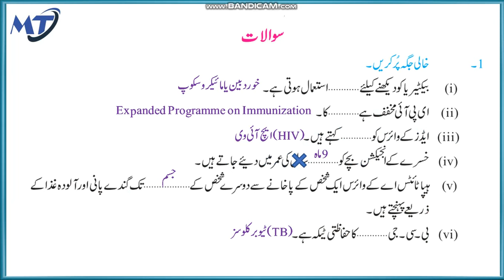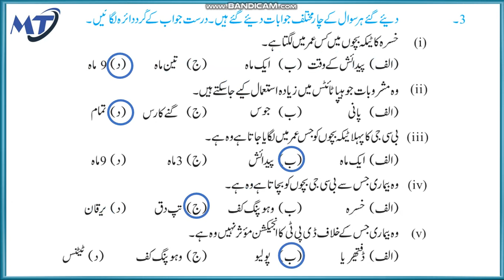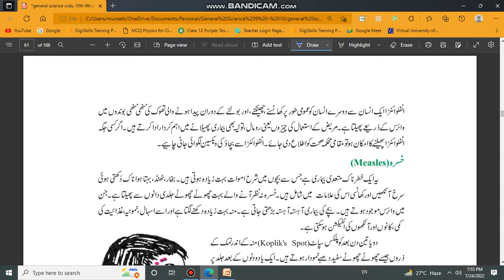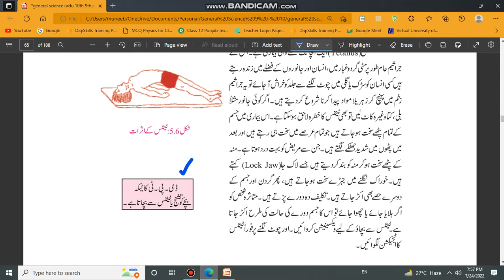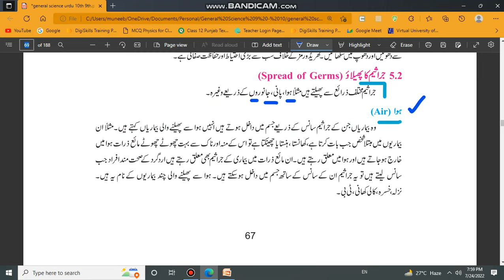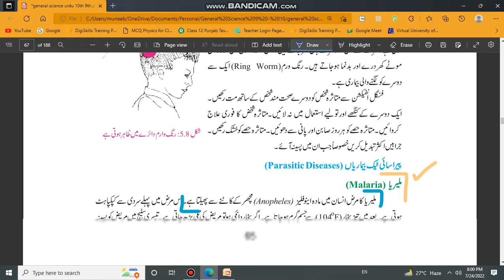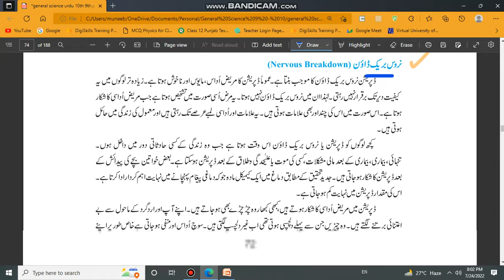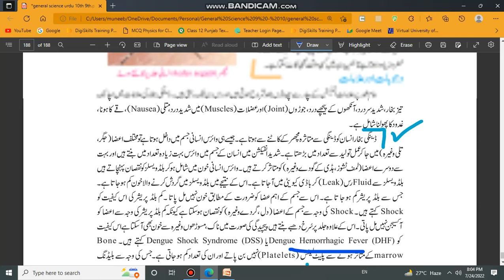General Science 9th Chapter 5 بیماریاں، وجوہات اور بچائو exercise mcq short long, syllabus 2025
Chapter 5: بیماریاں، وجوہات اور بچائو in urdu medium - General Science جنرل سائنس class 9 unit 5 - with exercise solution (MCQs, Fill in the Blanks, True/False, Short, Long etc) for syllabus board exam 2025